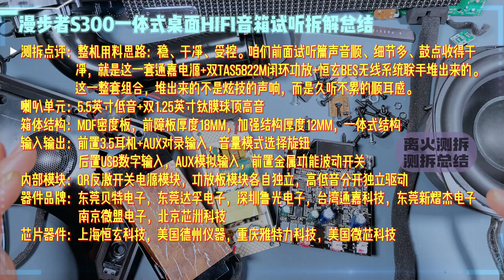是真材实料还是营销噱头？拆开主板一切明了！拆解漫步者S300蓝牙音箱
上期我们听完了它的声音，这期直接开箱体。
漫步者 S300 的内部，比想象中更有料： 前障板厚达18毫米，内部双横梁加固、吸音棉铺满；电源部分采用台湾通嘉科技60W开关电源方案，配LD7750RGR主控，EMI滤波完整，输出用3000微法电容稳压。
功放板更硬核——两颗德州仪器TAS5822M闭环数字功放，一颗专推低音，一颗驱动双高音；无线主控为恒玄BES2600WM，搭配雅特丽AT32 MCU 与 Microchip MFi认证芯片。AirPlay稳定、功率扎实、结构干净，这不是玄学，是硬实力。
这一集，我们用显微镜看清声音背后的逻辑——测是为了了解，拆是为了真相。

00:00 开篇序言
01:02 音箱拆解过程
04:13 模组结构展示
06:14 电路及元器件
09:35 测试及拆解总结